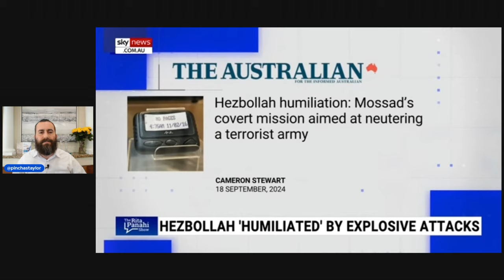“Enemies of the West” Douglas Murray is SHOCKED by Reaction To Israel’s Attack on Hezbollah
Douglas Murray Slams the Anti-Israel Propaganda following the recent Israeli Mossad attack on Hezbollah